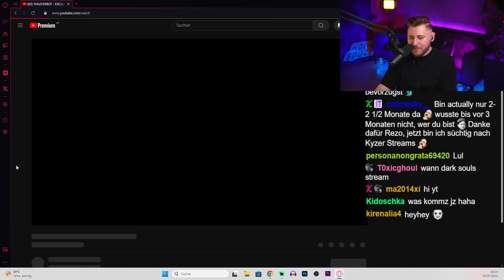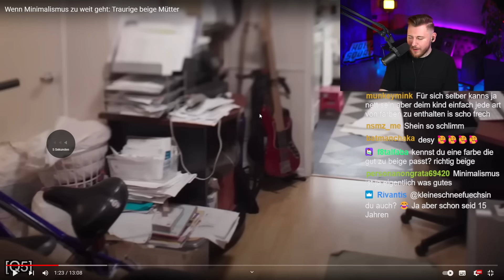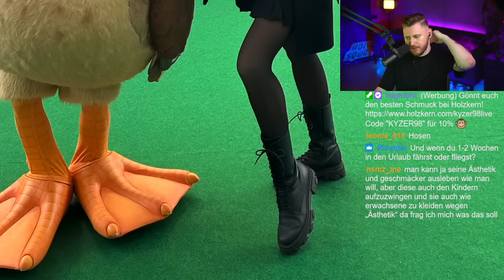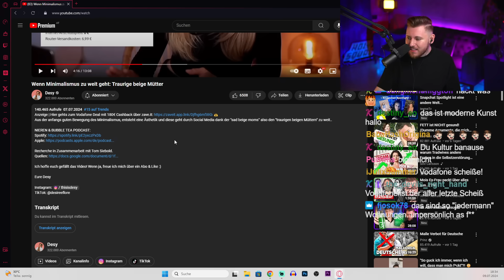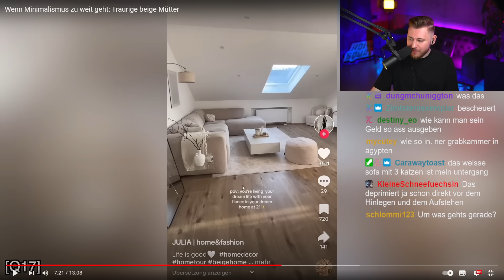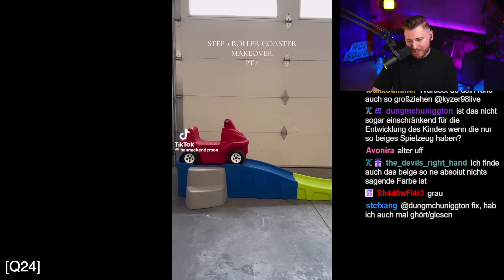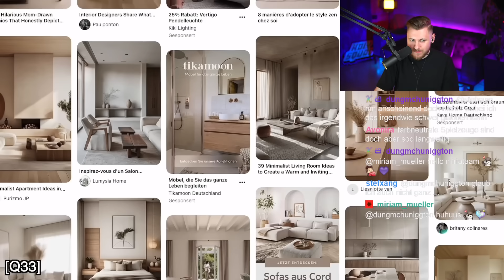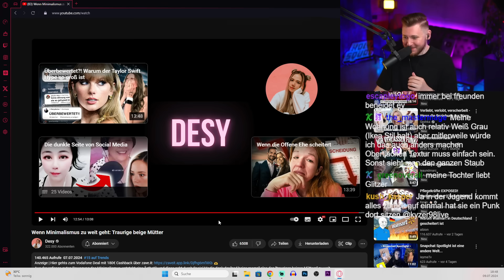"Traurige beige Mütter" verbieten ihren Kindern Farben